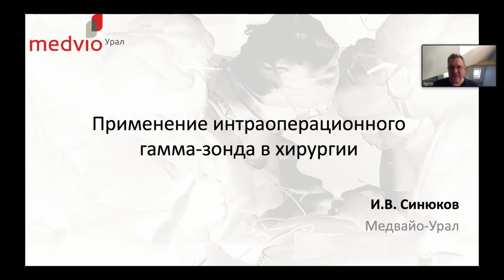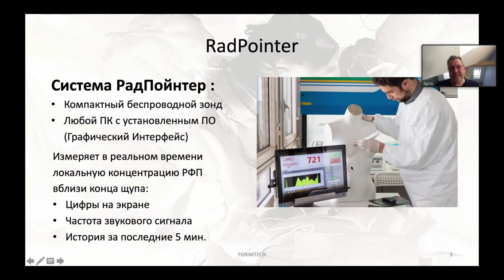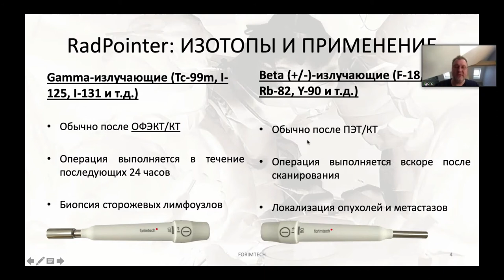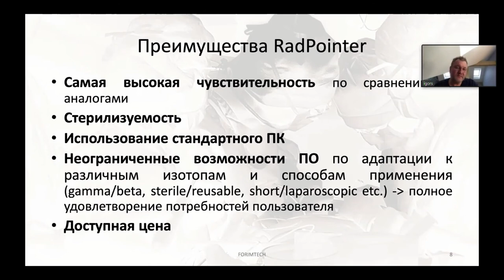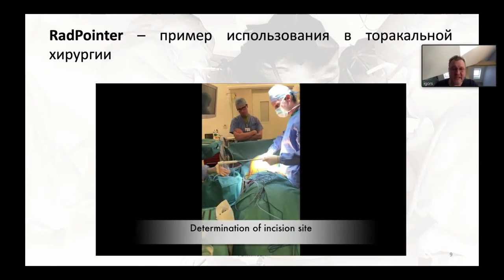Инновационное оборудование для интраоперационного определения сигнального лимфоузла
Синюков Игорь Викторович - представитель компании Медикэр

Вебинар «Биопсия сигнального лимфоузла и хирургическая помощь при меланоме кожи»